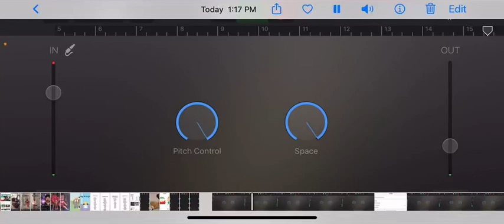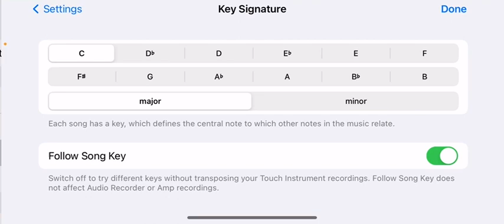Fly can you be GB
Voice by emma sign